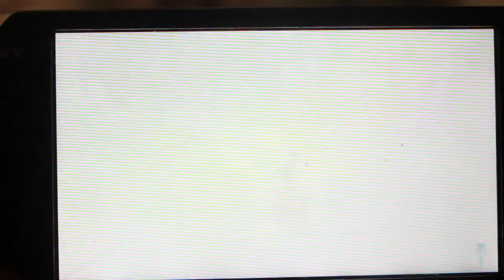Let's play kingdom hearts Birth By Sleep part 2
Hey guys were back,and sorry it took so long.
I have like 5 other videos done that needs to be uploaded so until then.